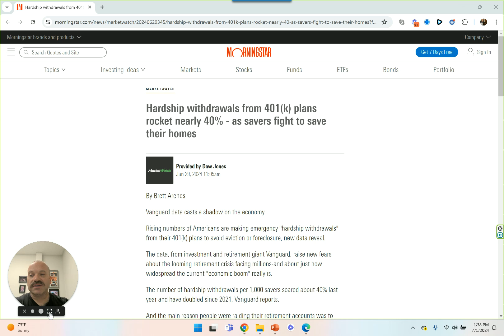A Wave of Foreclosures Coming! How To Prepare and Capitalize!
In this video I discuss and article from MarketWatch (link below) that talks about how there is a 40% increase in 401K Hardship withdraws.  The majority of the hardships listed are to prevent a foreclosure or eviction.

What this means is that people are tapping into their 401K retirement money to pay for their house because the house costs (specifically property taxes and insurance) have skyrocketed.

The amount of 401K withdraws has actually doubled since 2021.

Does this mean we could see a wave of foreclosures, evictions, and defaults hitting the market?  I believe so!

Tapping into 401K money is typically a last resort for someone who is having financial trouble.  401K money is meant to be long term savings.  What is going to happen when people run out of their emergency fund.

In this video and on this coming Wednesday's livestream we'll be talking about the specific actions we're taking to prepare for the possible coming real estate downturn .  Join us Wednesday at 11 am (and every Wednesday) to discuss!

If you want to learn how to build a profitable real estate company yourself, we created a Free book that teaches you the fundamentals along with a ton of other Free Resources: